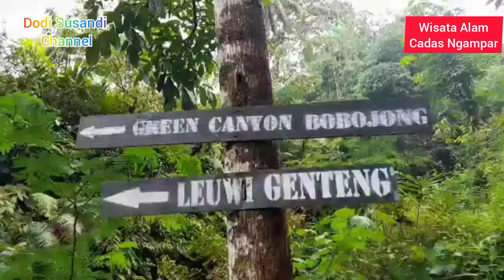Sejuknya suasana alam pegunungan di lembah wisata alam curug panganten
wisata alam curug# panganten